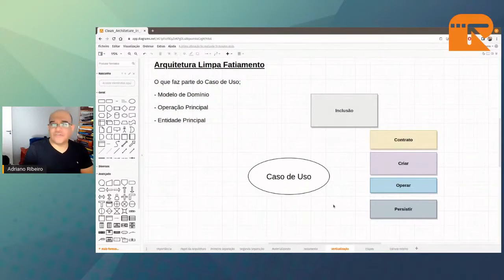COMO DELIMITAR O ESCOPO DE UM CASO DE USO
Seja bem-vindo!!!